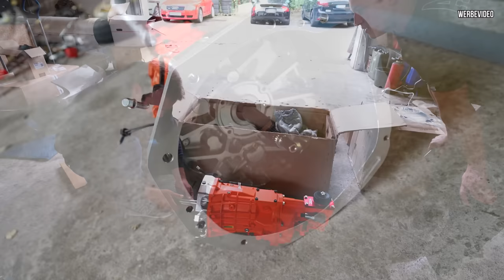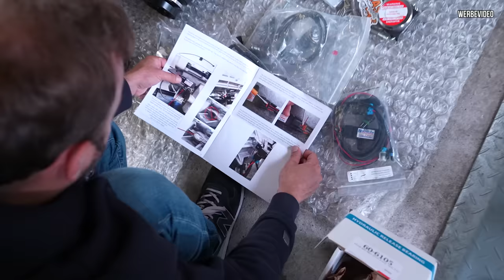24000€ Paket in den USA bestellt! War das eine gute Idee Tom? UNBOXING XXL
Unboxing Video mal anders!

Tom hat sich etwas für die Supra gegönnt.